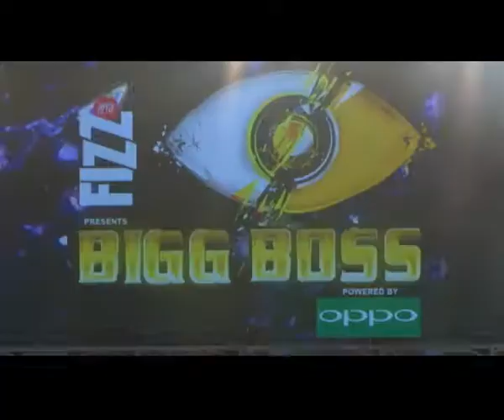Game On Salman vs Shah Rukh vs Akshay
Bollywood superstar Salman Khan who is gearing up for the upcoming season of Bigg Boss 11 says he expects all the participants to behave properly. The popular reality show Bigg Boss 11 is starting from October 1, on Colors TV.